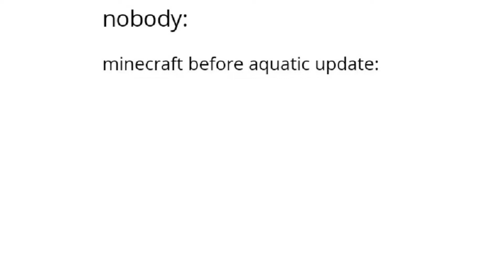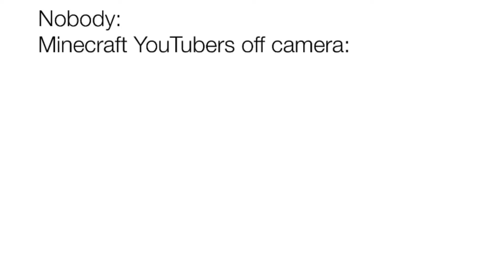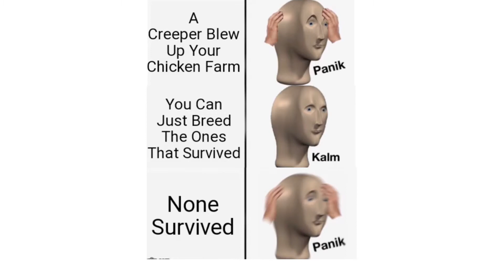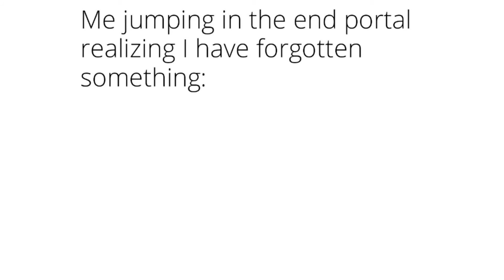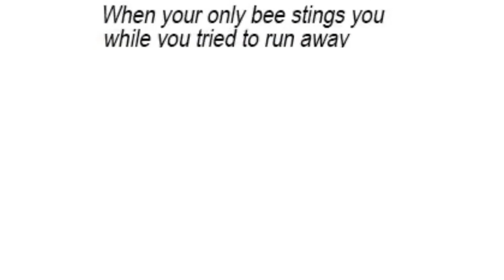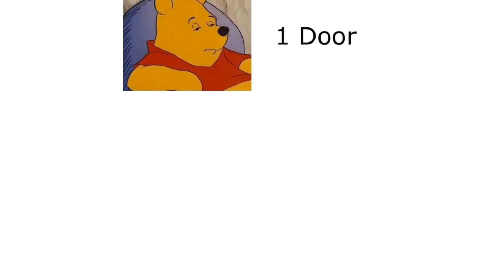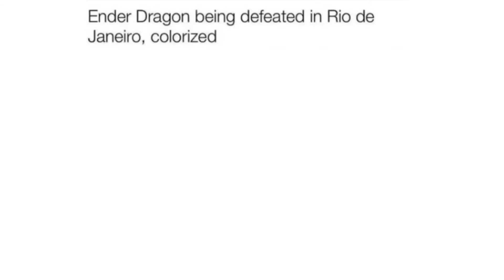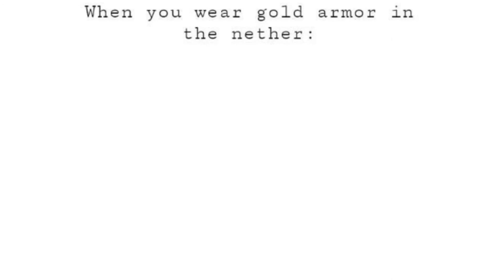MINECRAFT MEMES 24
f you enjoyed video leave a👍

This video is made by Memedonkey.

I decided to use a VoiceOver without a face camera because i didnt want to Take away from the content being shown and spoken